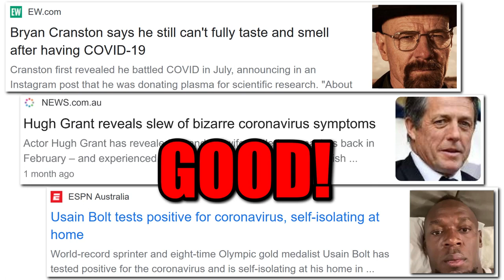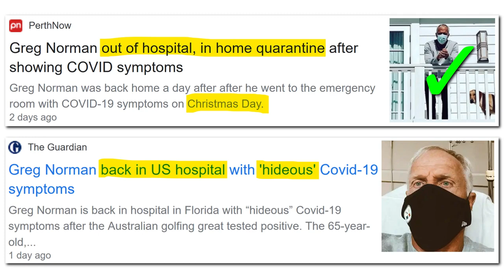Guide for Celebrities (Catching Covid = GOOD! Praising Trump = BAD!)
If you’re a celebrity and you catch covid, that’s GOOD! As we know, most people only listen to celebrities, so it is important that you use your fame and Instagram account to teach people about the real dangers of coronavirus. You have to show pictures of yourself sick in bed, or talk about the bizarre coronavirus symptoms, or your ongoing lack of taste or smell. The goal is to make regular people scared – not too scared – but just enough to keep them in a state of constant worry and anxiety. Fear makes people compliant, and that’s what this is all about, right? But whatever you do, you can can’t catch covid and then go around publicly praising Donald Trump, like what Australian golfer Greg Norman did. It’s either Donald Trump, or coronavirus — not both!